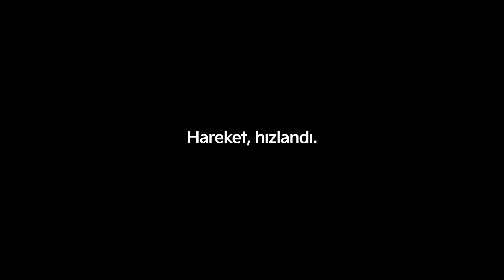Kia EV5 | Elektrikli devrimi hızlandı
Tarihte dünyayı değiştiren her hareket, tek bir hamleyle başlar.

Dünyanın elektrifikasyona doğru hareketini hızlandırmak adına elektrikli model serimizi genişletiyoruz.

Hareket, hızlandı.